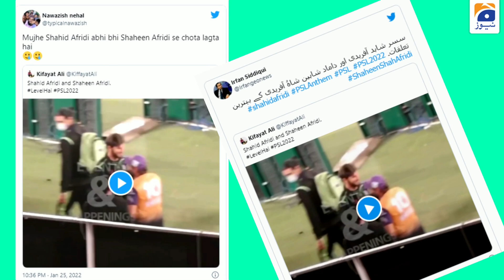Shaheen Shah and Shahid Afridi's video in a pleasant mood went viral